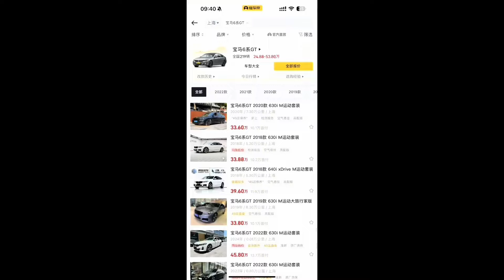坦克330真便宜，二手坦克500更适合我#坦克330